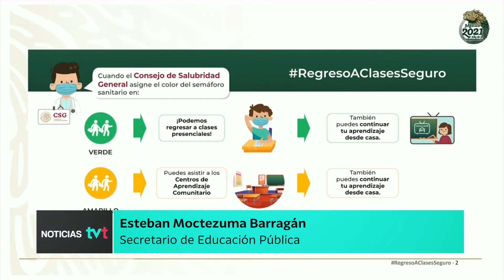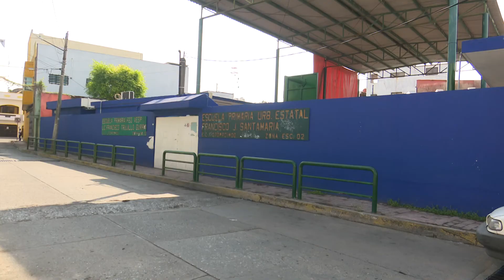La educación a distancia continuará de manera permanente: SEP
Existe la posibilidad de un regreso presencial voluntario en entidades con 'semáforo verde', señala la SEP. Informa que hoy, más de 30 millones de estudiantes regresaron a clases en todo el país con 'Aprende en Casa 3’